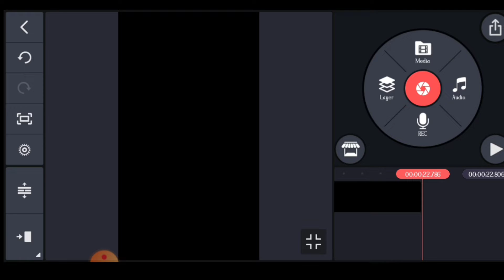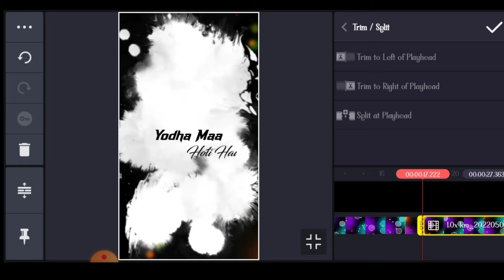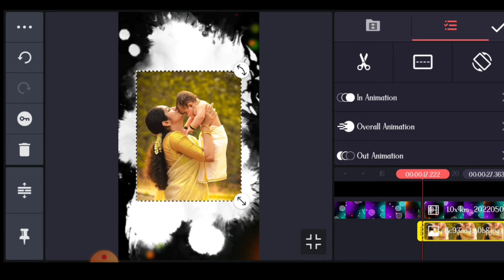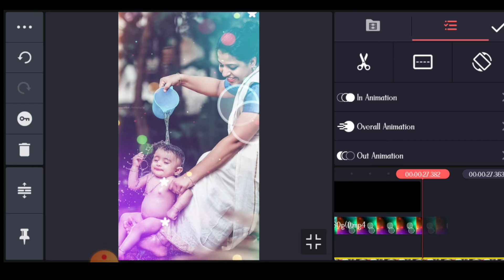New video editing kinemaster | whate sedhun Lyrical whatsapp status editing | trending video editing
Kinemaster template video background | green screen effect | light effect | Template video editing

Hello friends mera names deepak Kushwah aaj me aap ko background template video editing krna sikaunga es video me aap ko video pasand aye to video ko like and channel subscribe NOW💥���All

Keyboard

All Material 👉